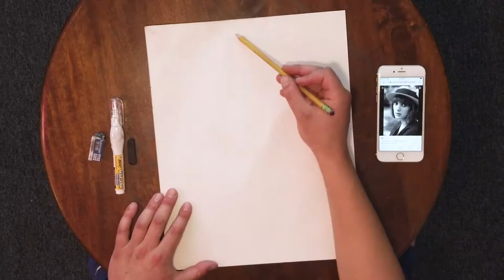Portraits From The 90's 003: Winona Ryder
Max battles through tensions in the studio and a lack of AC to create a quite lovely charcoal portrait of Winona. Enjoy!

shot & edited by Joe Bosch